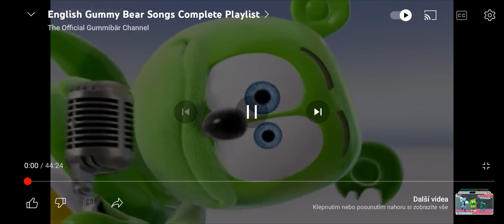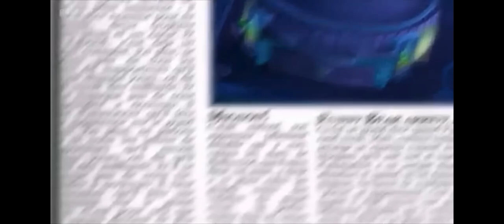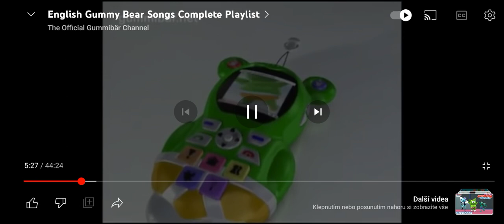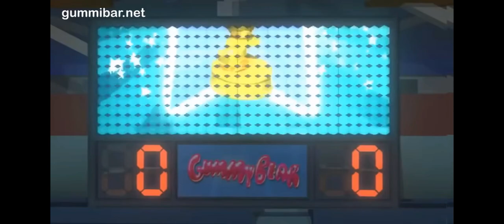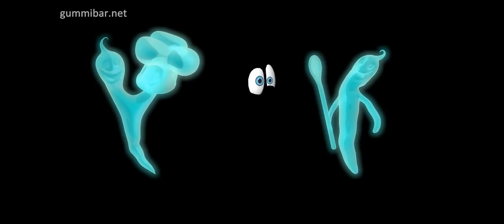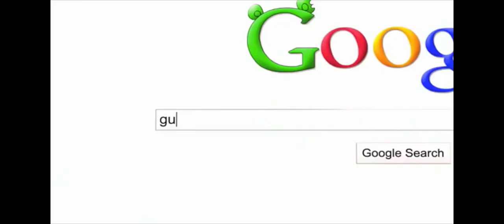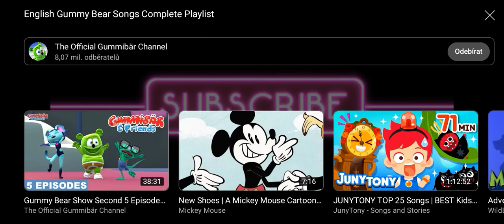All Gummy bears Song